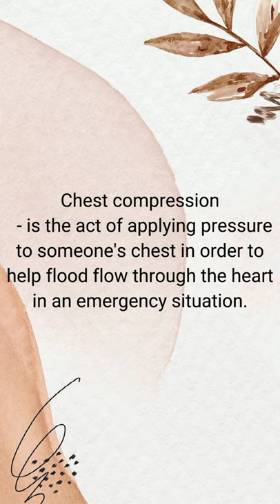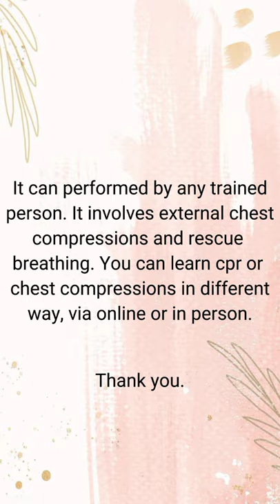Chest Compression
For academic purpose